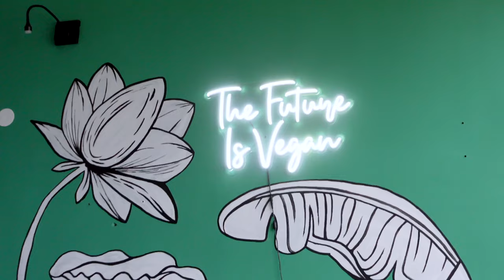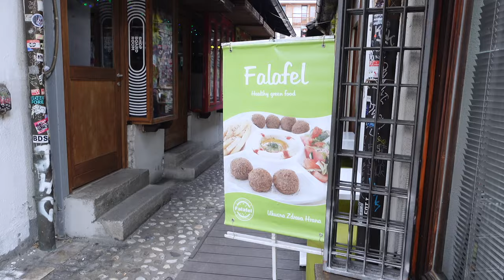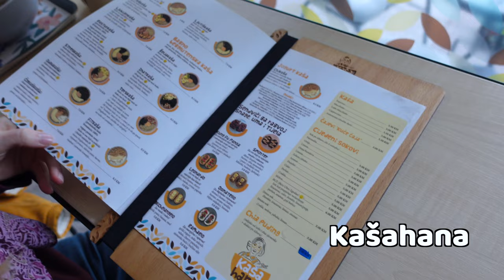Best Vegan Food in Sarajevo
Guide to every vegan and vegetarian restaurant in Sarajevo including prices. Those are the only vegetarian and vegan restaurants in all of Bosnia and Herzegovina according to Happy Cow.

Sarajevo is one of the cheapest cities for vegan food in Europe!

0:00 Intro
0:18 Zelena Sredina (vegan)
2:04 Falafel Restoran (vegetarian)
2:42 Veganer FastVeganFood (vegan)
3:29 Kašahana (vegetarian)
4:00 Bistro Zdravo (vegan)
6:07 Outro